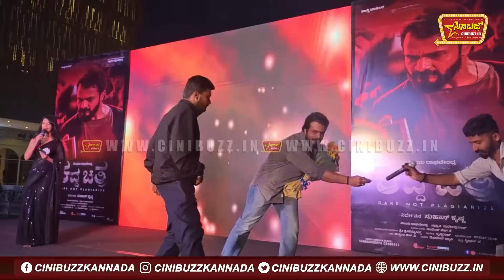ರಾಘುಗೆ ಮೈಕ್ ಕೊಟ್ಟಾಗ ಸುಮ್ನೆ ಇರಿ ಅಂದು ಮಾತನಾಡದೆ ಹಾಗೆ ಹೋದ್ರು | Vijay Raghavendra | Kaddha Chitra